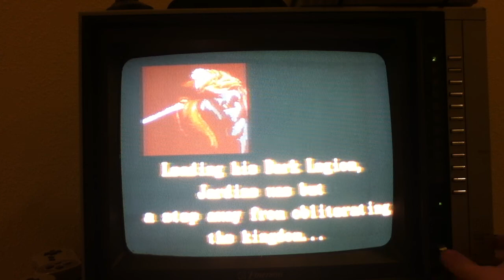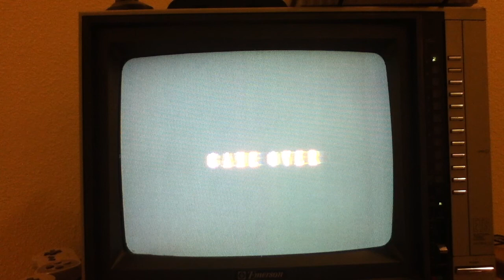Jewel Master Let's Play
I am playing Jewel Master on the Sega Genesis, and I have never played this game before. This is a reaction video with real live gameplay. In the future, I will be playing games on my other vintage and classic consoles. Here's what I currently own:

Atari 2600
Nintendo 64
Nintendo Gamecube
Sega Genesis